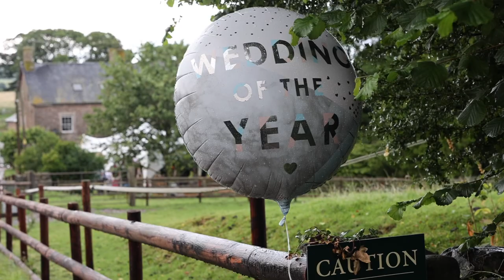Gliffaes Country House Hotel, Wales - Mel & Dave's Wedding Highlight Film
A highlight film of the amazing wedding day of Mel and Dave who were married at Gliffaes Country House Hotel followed by a good old knees-up at Werngochlyn Farm in Wales